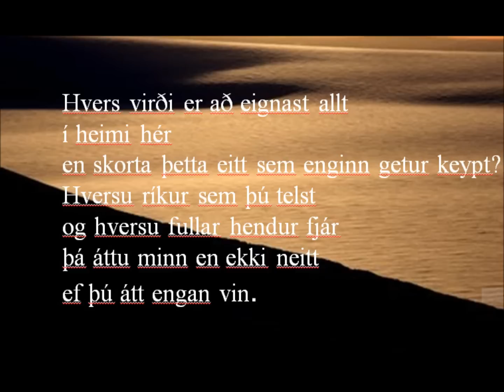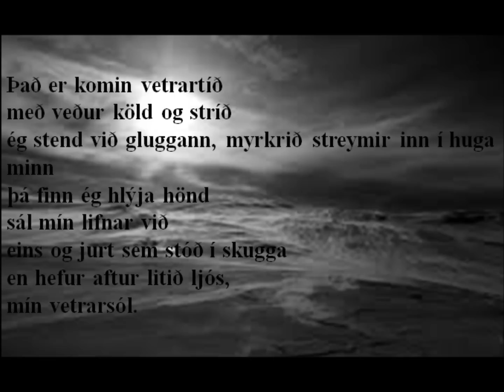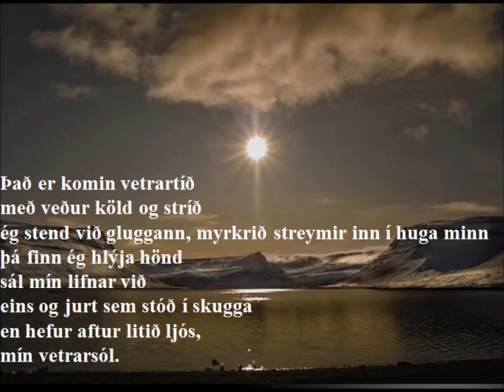Vetrarsól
Texti eftir Ólaf Hauk Símonarson
Lag eftir Gunnar Þórðarsson
Söngur : Björgvin Halldórsson